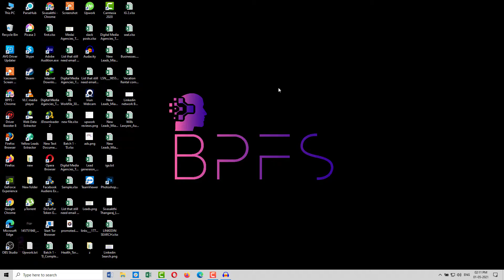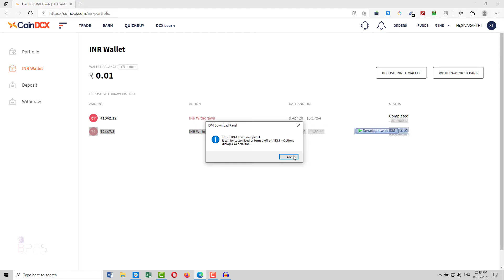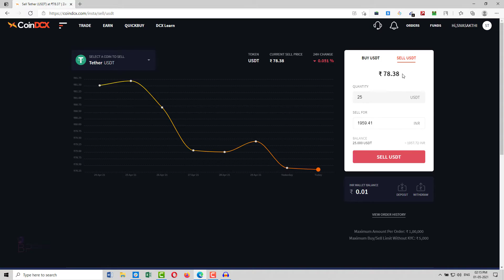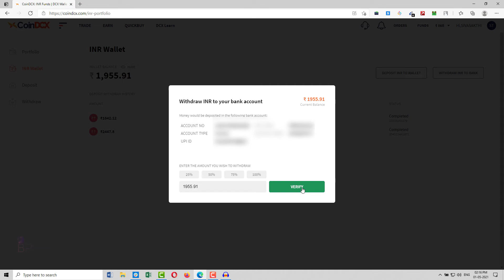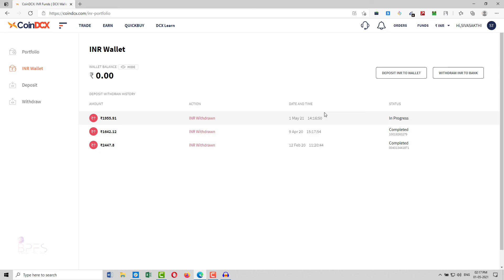Earn Money with Crypto-Currency Wallet | Tamil | TJ Sakthi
Our Exclusive Videos In this video, we’ll see how to earn money with cryptocurrencies as a beginner. This tutorial is in the language Tamil. This is a free tutorial for beginners who don’t know about cryptocurrency wallet and bitcoin, tether coin.

About me🙂
My name is Sivasakthi. As a full-time virtual assistant, I've been working as a virtual assistant for over 3 years now. I'll share my experience and suggestions/tips to learn or improve your freelancing skills. By learning my method you can easily get answers for how to make money online💸? And where to make money online💰? If you've any doubts, I'm looking forward to your comments.